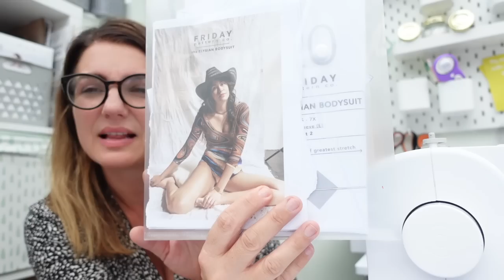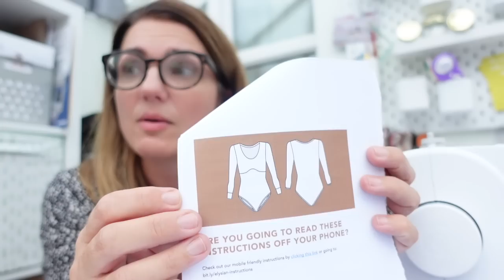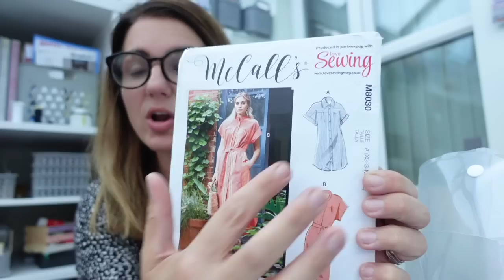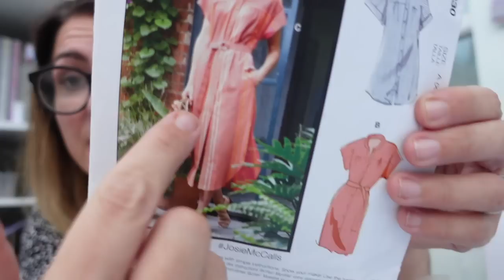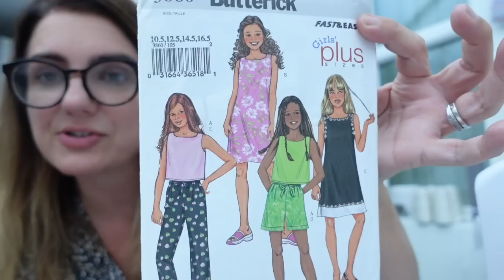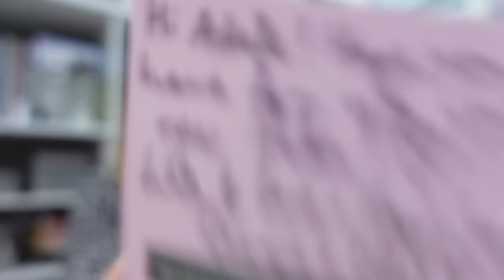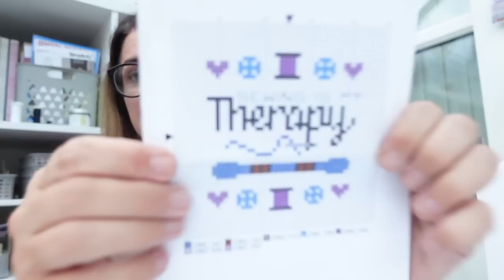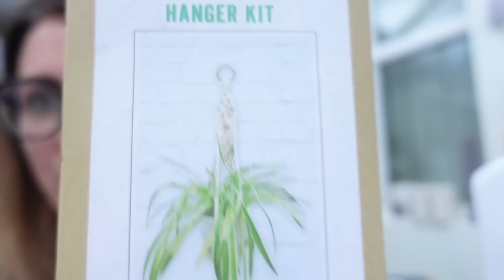Friday Sews 22nd July 2022 - Sewing Chat and a mini craft haul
Hi All,

Here is this weeks Friday sews

Makes for the week
Elysian body suit

SEW HAYLEY JANE SUBSRIPTION BOXES

New vloggers
Cynthia @MountainAccentsSewing

Adele